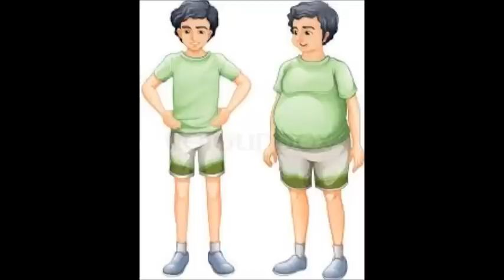மெலிந்த குழந்தையின் உடல் எடை அதிகரிக்க(child healthy food)